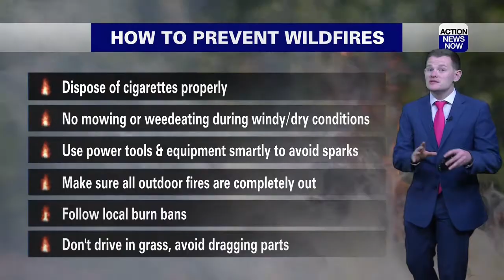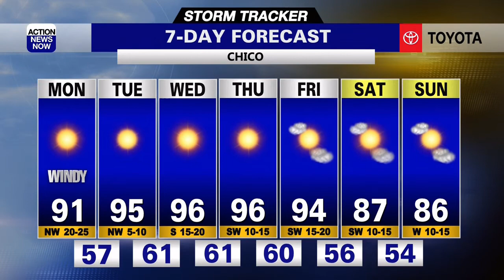Storm Tracker Weather for Sunday, May 9, 2021 on Action News Now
Red Flag Warning extended through Tuesday